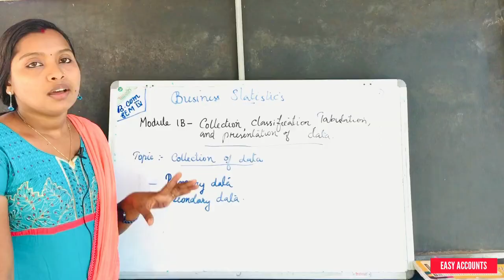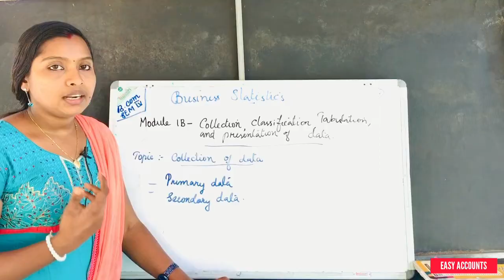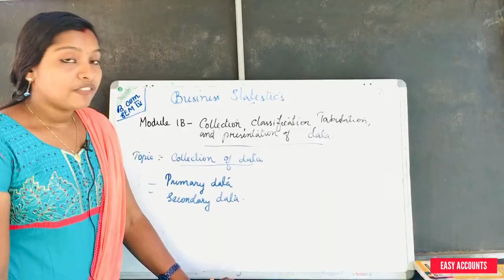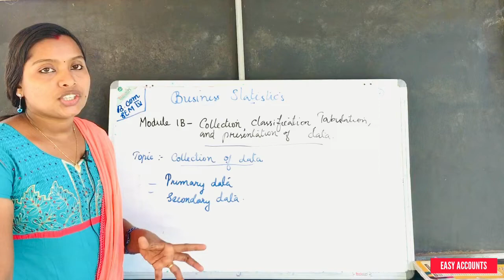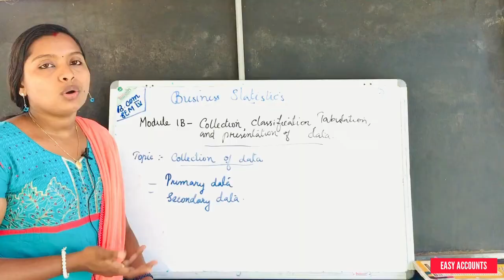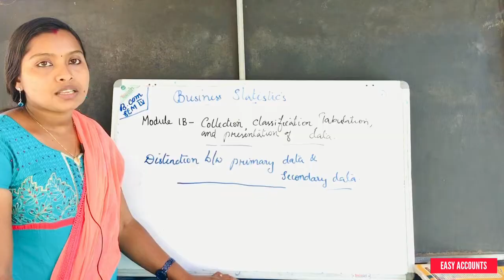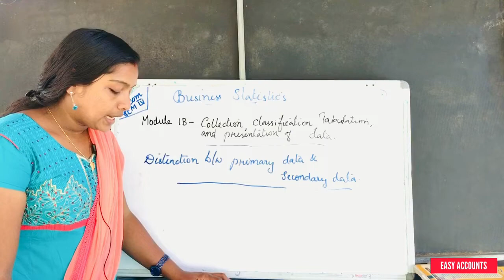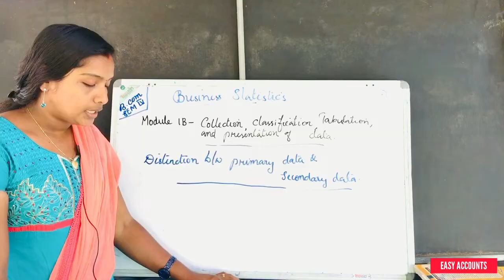Degree 4th Sem| STATISTICS |Module -1(B)(Part-1)| Collection,Clsfcn Tabulation &Presentation of data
Class          :Degree 4th Semester
Subject       : Statistics
Module       :Module-1(B) (Part-01)
Chapter      :Collection,Classification,Tabulation & Presentation of data
Topic          :  Collection Of Data
Sub Topic  :Primary data & Secondary data | Difference between Primary
                     data & Secondary data |

By,
Easy Accounts